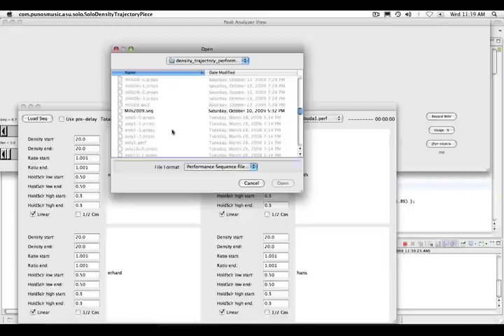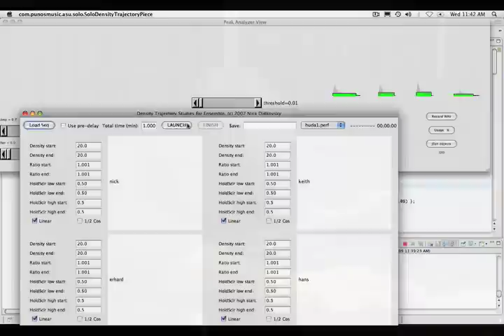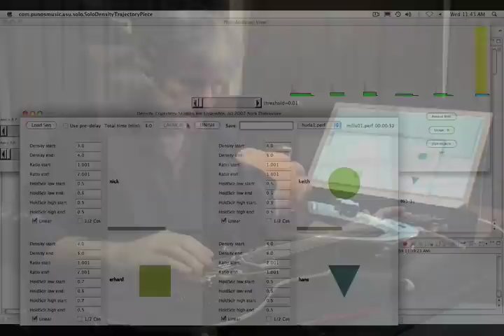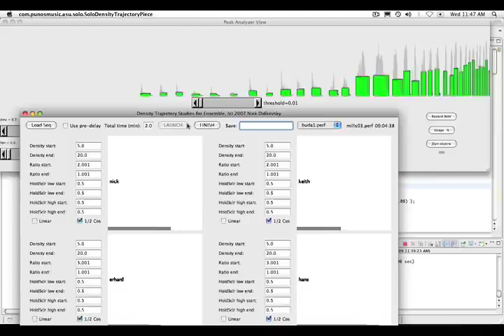Prepared guitar and computer: Density Trajectory Study II by Nick Didkovsky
Density Trajectory Study II for solo guitar and computer
Camera by Ben Shapiro

Composed and performed by Nick Didkovsky
Software written in JMSL and JSyn by ND

I originally wrote this for a guitar quartet with Keith Rowe, Hans Tammen, Erhard Hirt, and myself. We performed this in Budapest in 2007. This version is for solo performer (music minus three?)

The appearance/disappearance of a symbol on the computer screen tells me when to play and when not to play. Similarly, three virtual players are being turned on and off (my symbol is on the top left, theirs are in the other three quadrants ). These virtual players are playing back by choosing samples of my real-time guitar performance.

The symbols turn on and off according to an Event Density value (number of events per minute). These density changes over time... for example, they can go from very sparse (short events, only a few per minute) to densities fast enough that they are heard as rhythmic.  How these densities change over time from one value to  another are specified by different interpolators. So one player might go from 2 events per minute to 60 events per minute following a linear interpolator, while another may have the same endpoints but use a half cosine interpolator.  So this piece is a study of how these densities can change over time, and at times congeal the four performers into unity, at other times disperse their performance into an uncorrelated smear and the trajectory between these states (which is why it's entitled "Density Trajectory Study")

I've got a big record buffer in JMSL/JSyn into which I am constantly sending the guitar signal.  The software segments the buffer into chunks it recognizes as contiguous, and uses these segments as material for the three virtual players to use.  At a couple of moments you can see a screenshot of the system selecting these segments for playback (vertical flashing yellow rectangles highlighting green rectangular audio segments, at times 1:36 and 5:04)